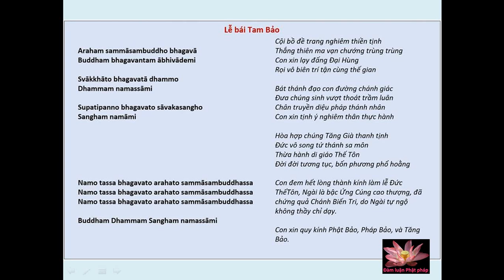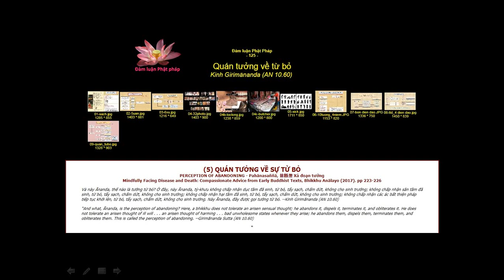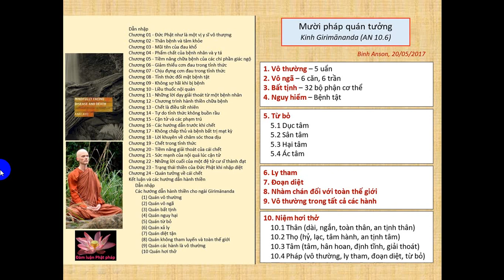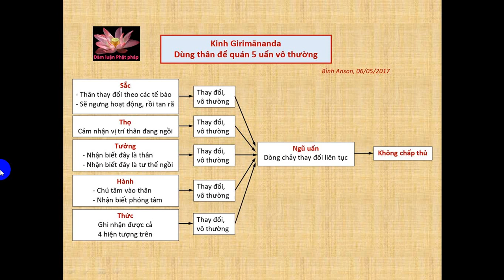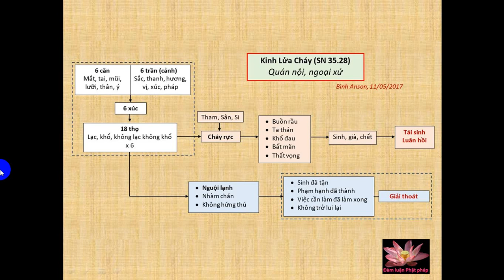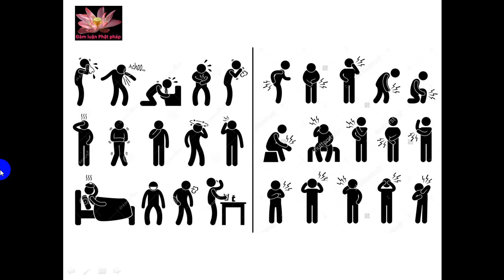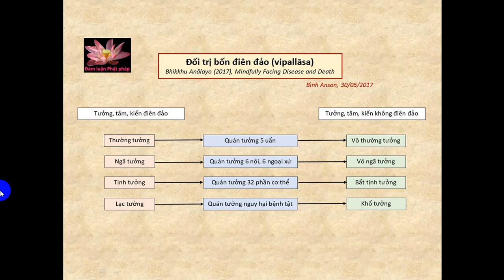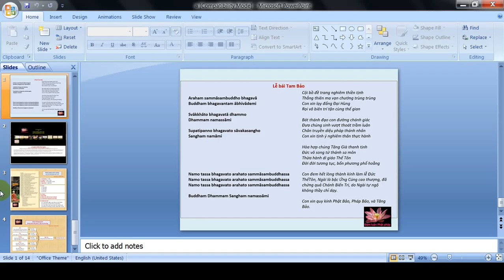5 - QUÁN TƯỞNG VỀ TỪ BỎ